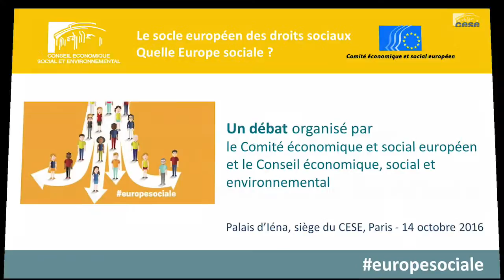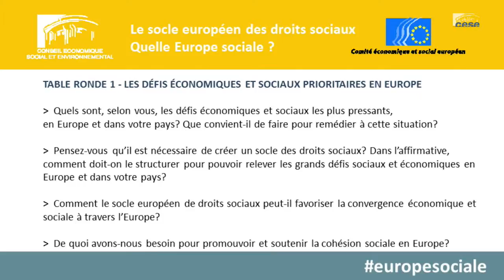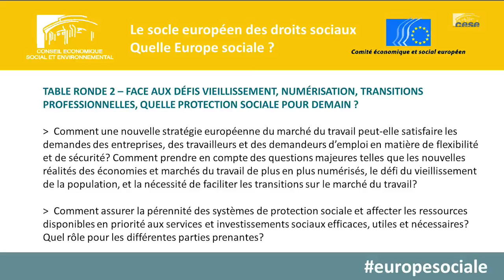Colloque "Le socle européen des droits sociaux - Quelle Europe sociale ?" - cese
Le Comité économique et social européen et le CESE ont été tous deux saisis sur le sujet, le premier par le Président de la Commission, Jean-Claude Juncker, le second par le gouvernement français.

Les deux institutions souhaitent lancer aujourd'hui un large débat avec la société civile en France et dans les pays membres afin de faire connaître les normes minimales sociales en Europe et de réflechir à la manière de les adapter aux changements du monde du travail.

Les conclusions de ce débat en France et dans les autres pays membres serviront à la construction de l’avis du Comité économique et social européen ainsi qu'à la réflexion de celui du CESE.